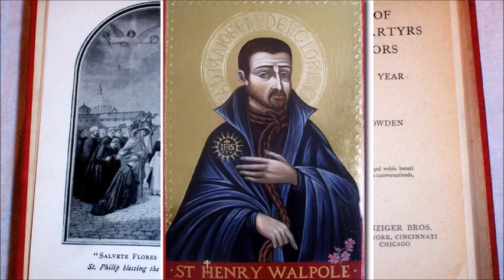English Martyrs: St. Henry Walpole, SJ ~ Under the Shadow of the Most High (7 April, 1595)